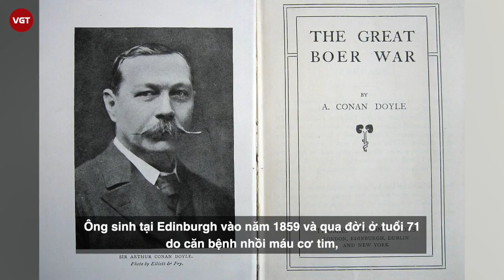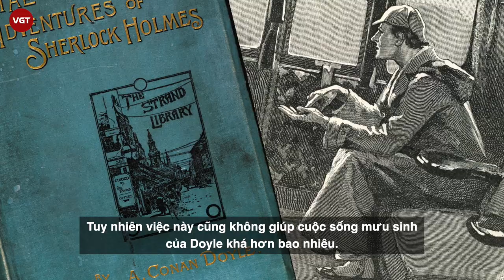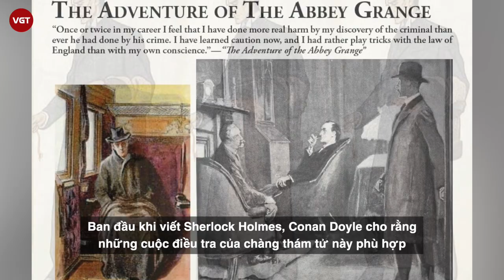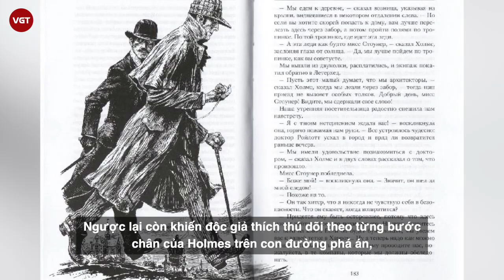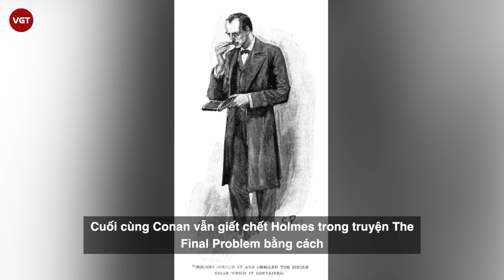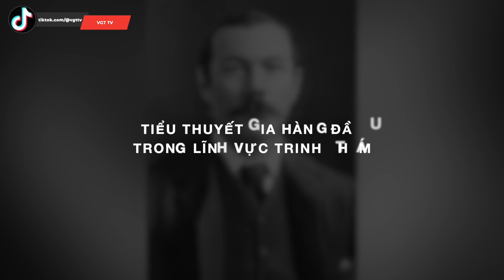Conan Doyle - Người đã kết liễu nhưng cuối cùng lại hồi sinh Sherlock Holmes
Conan Doyle - người đã sáng tác cuốn tiểu thuyết trinh thám Sherlock Holmes, một tác phẩm vang danh khắp mọi miền thế giới và đã trở thành một sáng kiến lớn trong lĩnh vực tiểu thuyết trinh thám ngày nay. Sự thành công của “Sherlock Holmes” khiến Conan Doyle xuất thân là bác sĩ trở thành nhà văn nổi tiếng toàn thế giới và có rất nhiều độc giả trung thành.
Tuy nhiên ít ai biết được nhà văn thiên tài này đã trải qua một cuộc đời không mấy êm đềm khi phải đối diện trước quá nhiều áp lực của dư luận, ông từng có suy nghĩ sẽ giết chết đi nhân vật của mình.